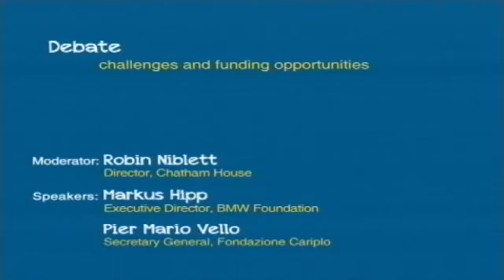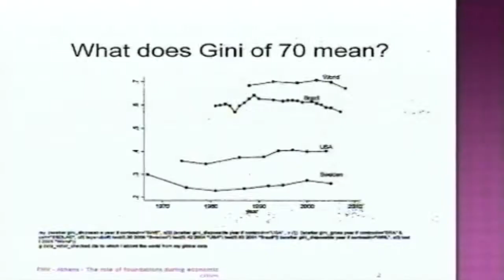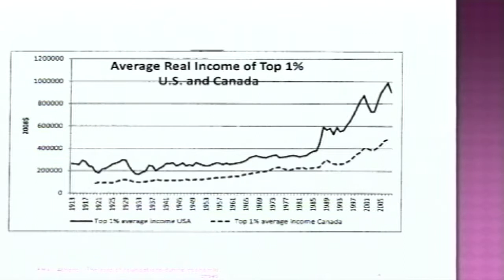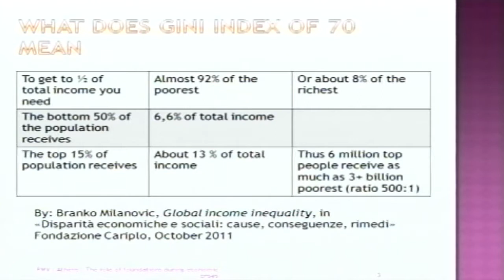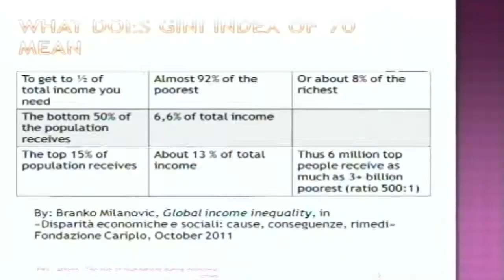2012-07-06 3. Afternoon debate on challenges and funding opportunities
The Role of Foundations during the Economic Crisis - Organized by the Stavros Niarchos Foundation (SNF) - In collaboration with the European Foundation Centre (EFC)

Afternoon debate on challenges and funding opportunities

Moderator: Robin Niblett, Director, Chatham House

Speakers: Markus Hipp, Executive Director, BMW Foundation
Pier Mario Vello, Secretary General, Fondazione Cariplo